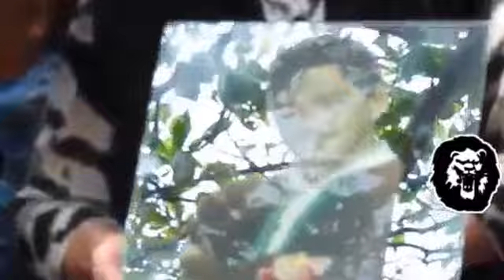51 aniversario luctuoso de Javier Solís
Hace 51 años de su despedida, pero El Rey del Bolero Ranchero vive en los corazones del pueblo musical mexicano, esta es otra prueba. Sin propaganda ni publicidad barata, porque no cuesta, como la que le hacen a otros artistas que no tienen los méritos del Rey Javier.